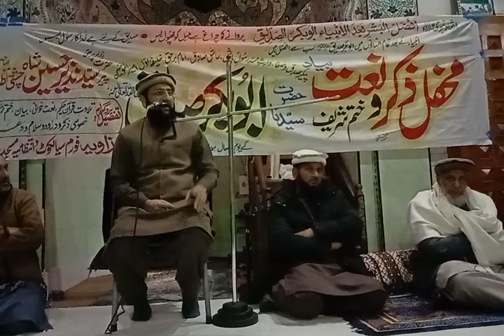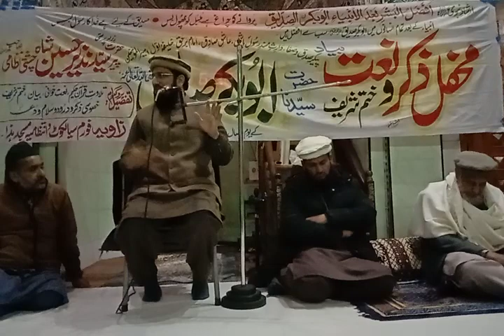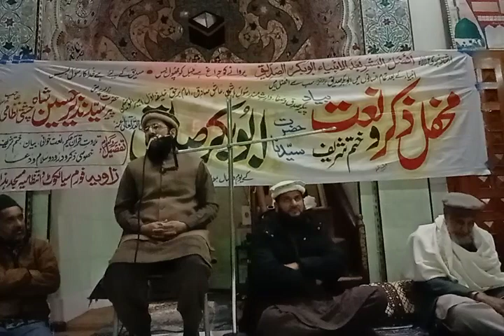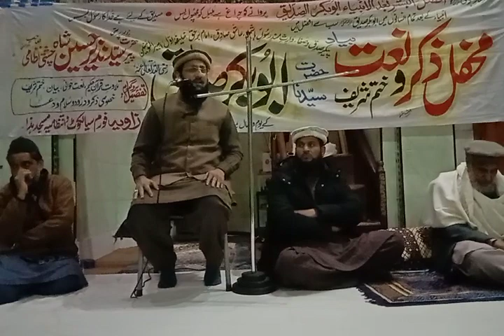Hazrat Syeduna Abubakar Siddique R.A ll Pro.Naseer ul Qadri sb . Punjab College . I5.12.24